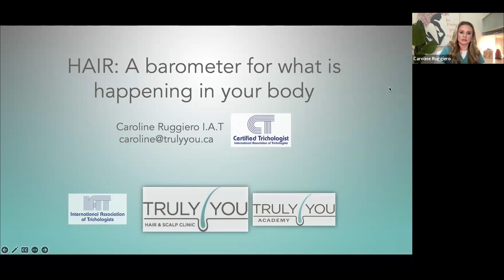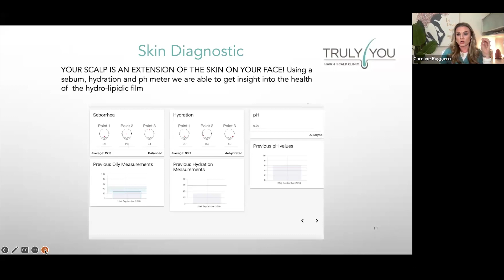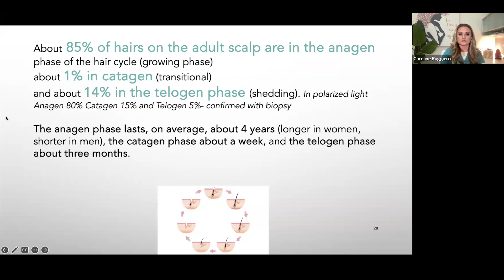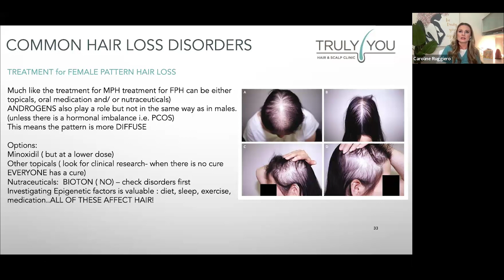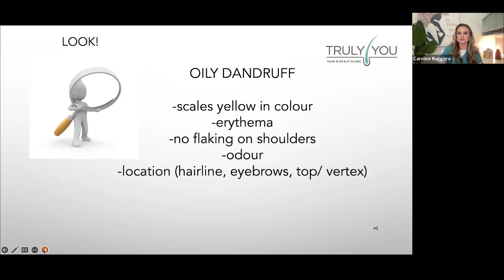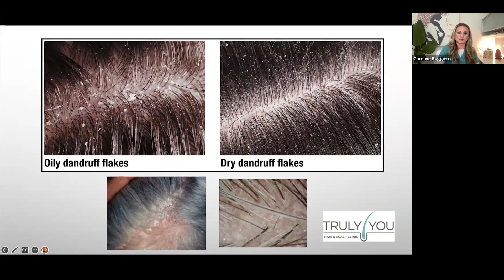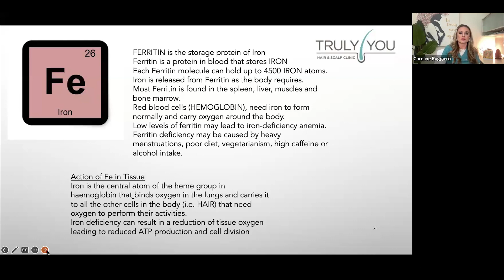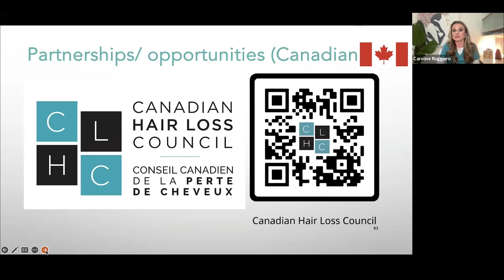Hair: A Barometer For What Is Happening In Your Body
On Monday February 5, Caroline Ruggiero discussed how hair, the fastest growing tissue on the body, is often the first sign of a deficiency, hormonal change/imbalance, or more serious disorder. This ‘non-essential’ tissue is often ignored by mainstream medicine, and hair loss is regarded as normal, or temporary, with few clinically proven solutions. Even with complicated autoimmune hair and scalp disorders, since hair loss is not life threatening, it's difficult to receive a timely or accurate diagnosis. People are left feeling abandoned and resort to ‘Dr. Google’. Hair (and the lack of it) is closely connected to our physical and emotional well-being. By identifying the ‘root-cause’ of the issue with a trained professional, most ongoing hair and scalp issues can be resolved.

You Will Learn:

• What is ‘normal’ hair loss vs. when you should seek professional help
• How do you identify the underlying cause of hair loss and what are the best solutions
• Which deficiencies have the greatest impact on hair and what supplements are a priority
• The most common scalp disorders and what do they tell us about your health
• The difference between a Dermatologist and Trichologist

Caroline Ruggiero

Caroline is the CEO of Truly You Hair and Scalp Clinic and is proud to be one of the first practicing Certified Trichologists in Canada. She is a Board Member with the International Association of Trichologists, a member of the World Trichology Society, and president of the Canadian Hair Loss Council. As Program Director for Truly You Academy, and instructor for the Hair Practitioner Certificate Course from IAT, Caroline's life-long mission is to spread awareness for the Trichological sciences.